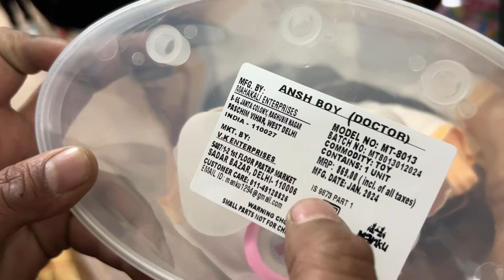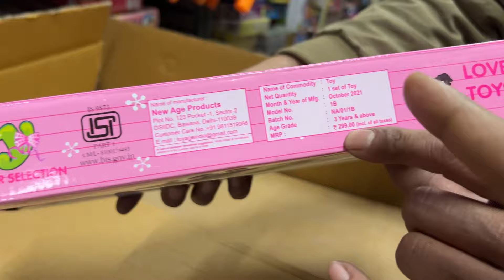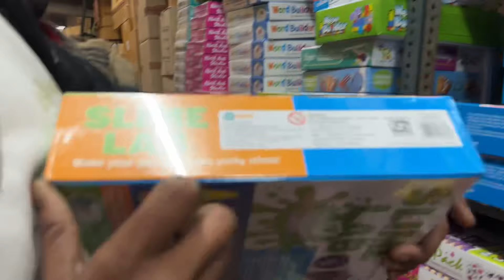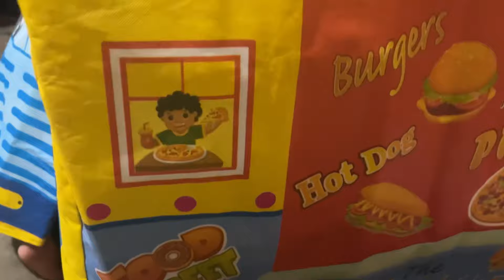Pura video dekho kaam ka hai🙏 [ SAMEER FIRE BOY ] family vlog